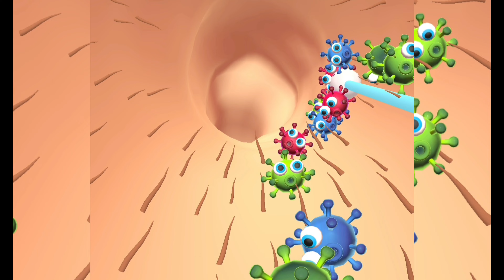✅ Parasite Cleaner Game Max All Levels Video Free Top Android Gameplay Parasit Cleaner#ookidstv